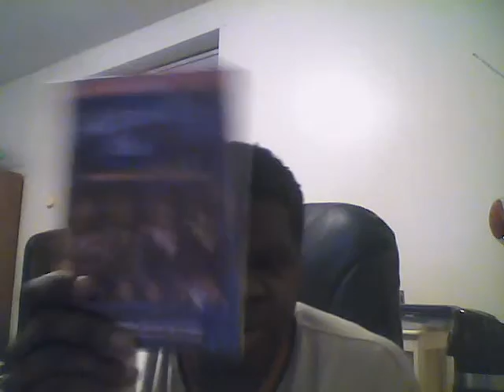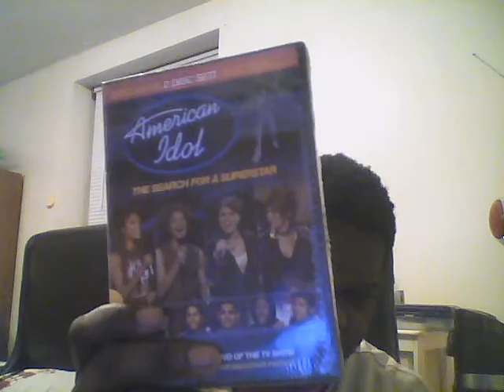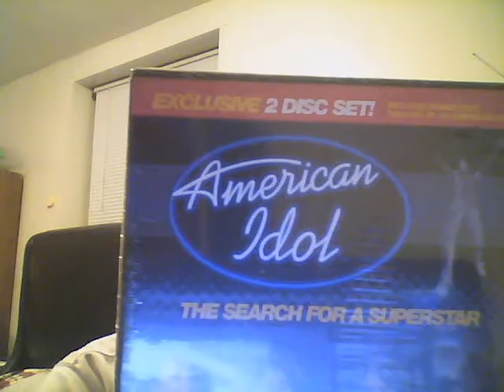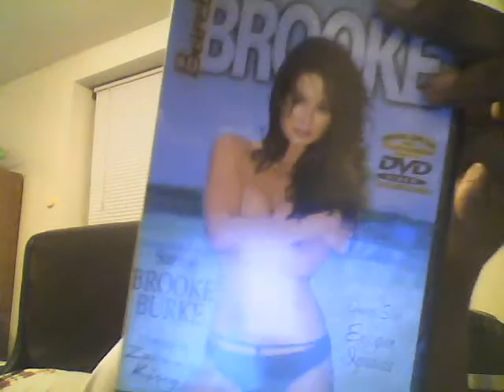The 6th Annual Alvin's Christmas Update: Part 5 1/5/2017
Here It Is The Alvin's Christmas Update: Part 5 As Of Thursday January 5,2017.